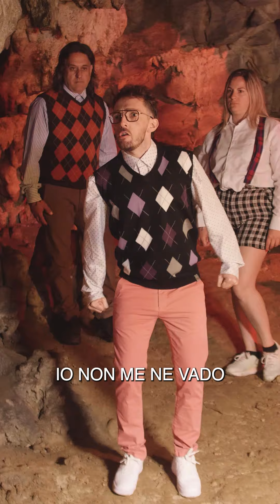Torna IoLaButtoLì, la campagna antilittering con Casa Surace di Save the Planet e JTI Italia